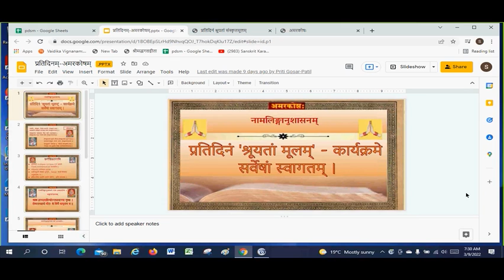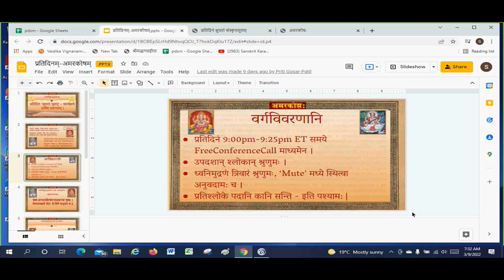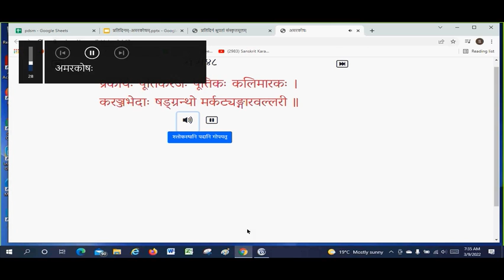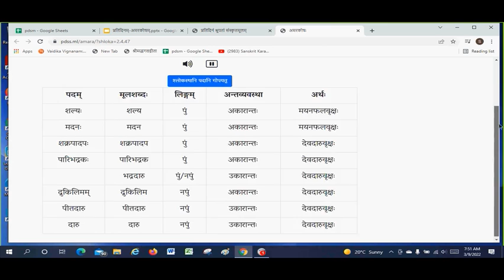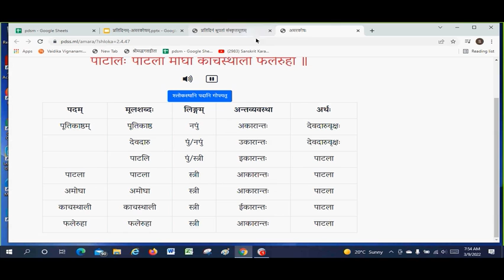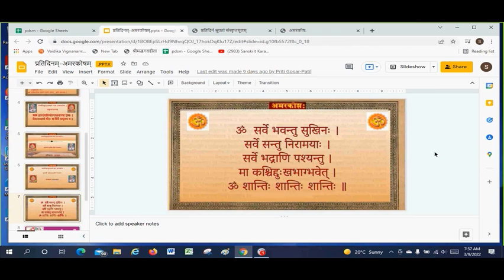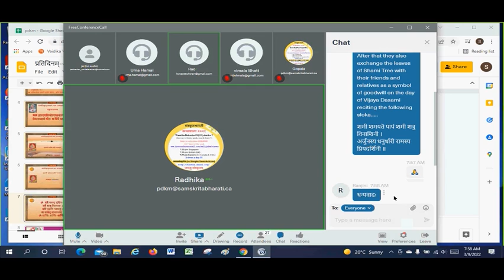dvitiiyaM khANDam - वनौषदिवर्गः [2.4.47 - 2.4.54]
As a part of “Pratidinam Samskritam” initiative , we conduct a program called “प्रतिदिनं श्रूयतां संस्कृतमूलम्“ from 900pm-930pm ET. Currently (from Jan 14th through Jun 20th) we will be listening to the origina text of "अमरसिंहस्य नामलिङ्गानुशासनम्" (= अमरकोषः). Everyday we will listen to authentic recording and recite 6 to 8 verses as well as try to analyze the words (पदच्छेदः) each verse with respect to  मूलशब्दः, तस्य शब्दस्य अन्तव्यवस्था,  लिङ्गम्, अर्थश्च.
For daily notifications, please  follow Amarakosha-group on Telegram -
OR please send an email to -